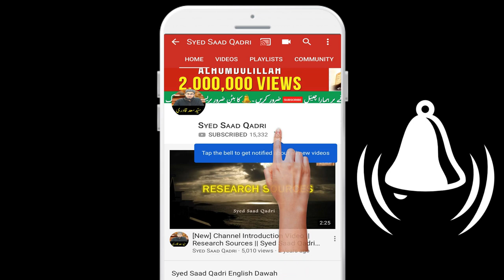Hoz e Kausar pe Ummat ka rush